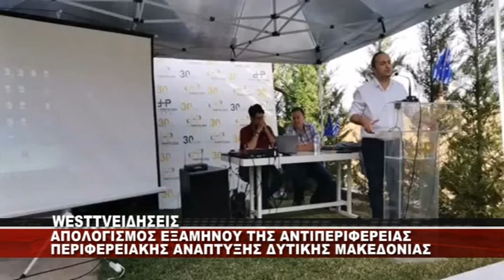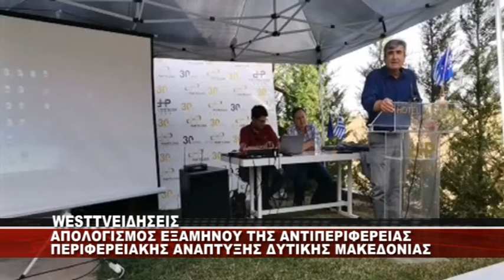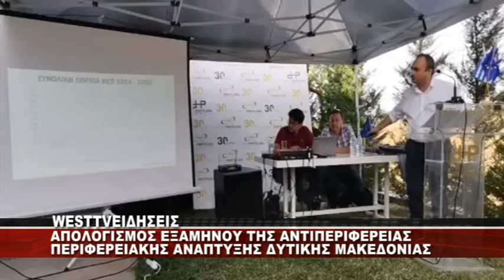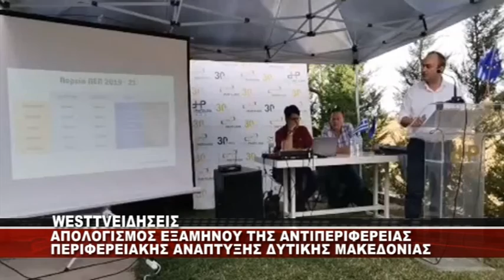ΑΠΟΛΟΓΙΣΜΟΣ ΕΞΑΜΗΝΟΥ ΑΝΤΙΠΕΡΙΦΕΡΕΙΑΣ ΠΕΡΙΦΕΡΕΙΑΚΗΣ ΑΝΑΠΤΥΞΗΣ ΔΥΤΙΚΗΣ ΜΑΚΕΔΟΝΙΑΣ